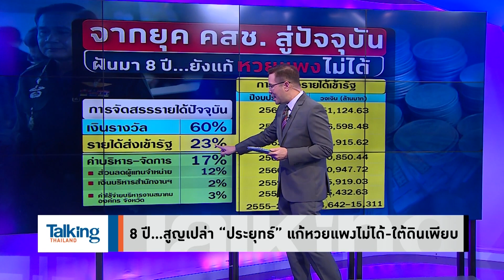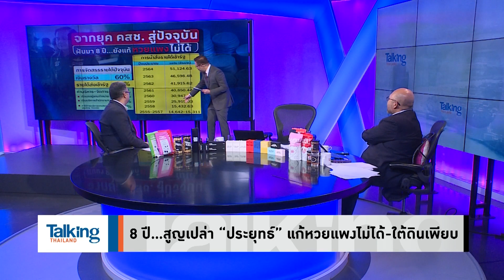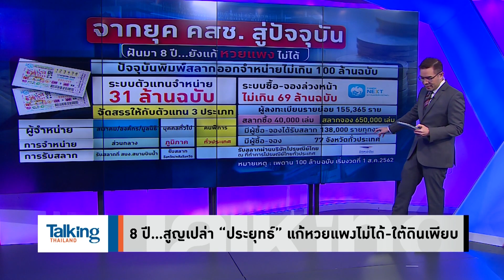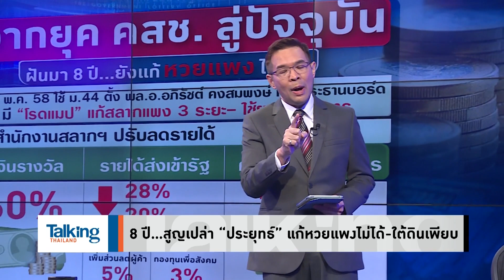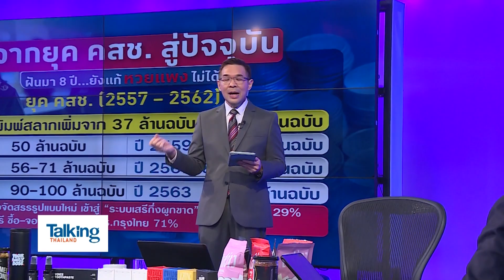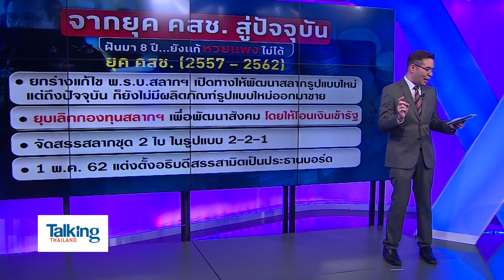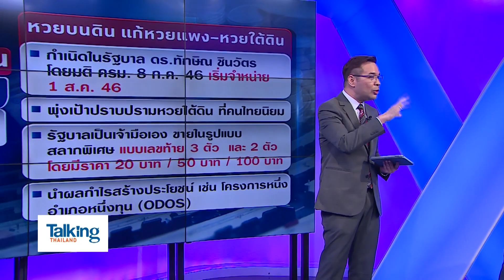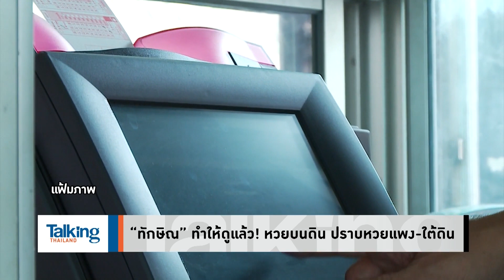Talking Thailand-หวยแพง“ประยุทธ์”ไม่แคร์?! เพราะรายได้เข้ารัฐ พุ่งเป็นเท่าตัว เป็น 8 ปี ที่สูญเปล่า